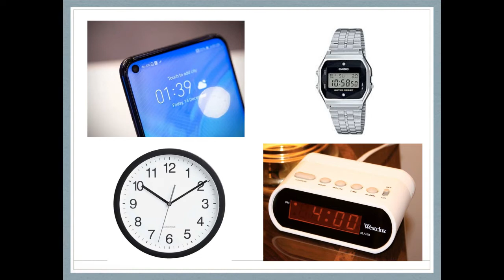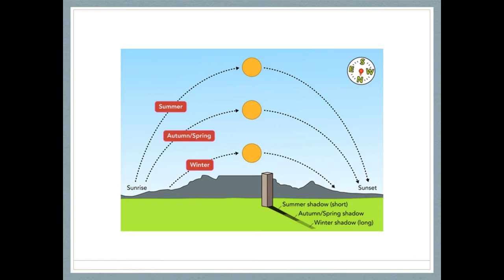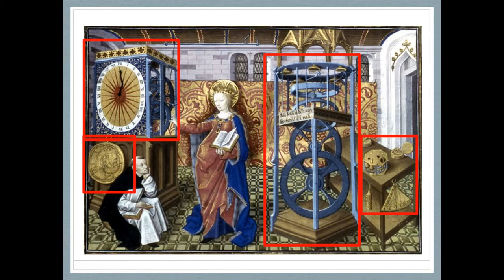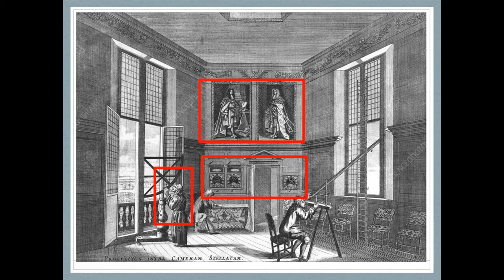The History of Timekeeping - Dr Rebekah Higgitt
Dr Rebekah Higgitt talks about how people have measured time through the ages, what Greenwich mean time is, and why we change the clocks in summer.  Once again, our budding historians asked some great questions!